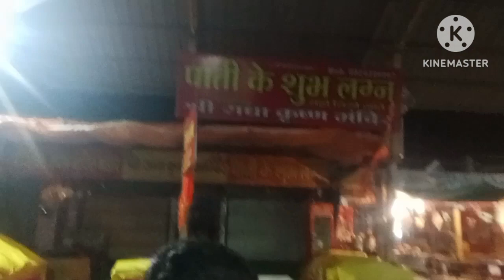enjoy trip family#Mahakaleshwar ke darsha